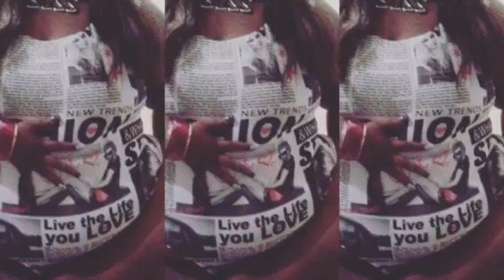Great Memories are hard to find so keep them near and DeAr😻💕😻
So take a walk with me to Memory Labe😻😍😻